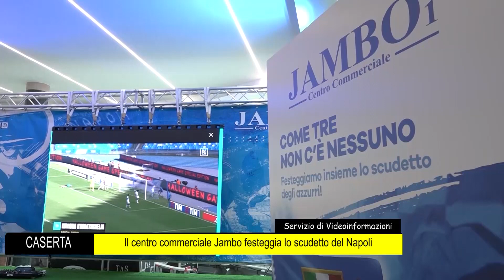Caserta Il centro commerciale Jambo festeggia lo scudetto del Napoli